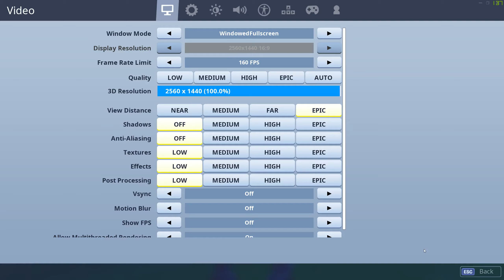5TH Victory Royale Season X Fortnite Arena Division 7 4 kills